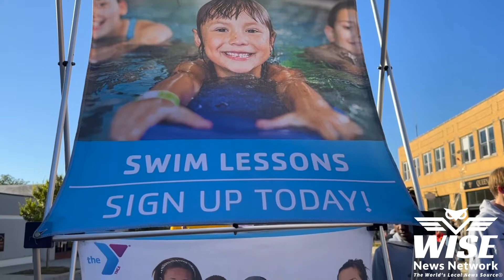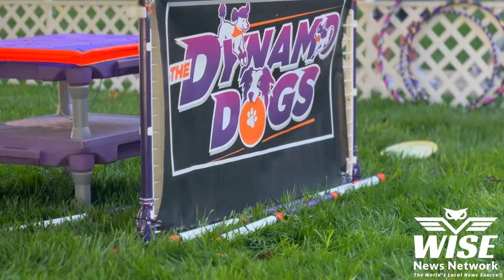The 2022 Cleveland County Liver Mush Festival!!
This years Cleveland County Liver Mush Festival was absolutely amazing! Do you know the difference between Liver Mush, Liver Pudding and Scrapple? Have you ever tried Liver Mush? :)